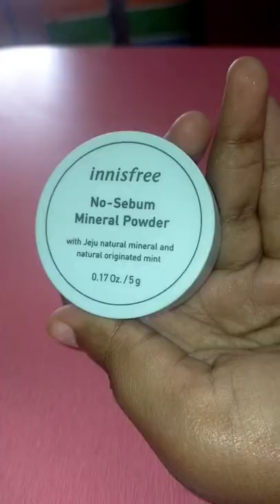Top 3 best loose powder for oily skin✨